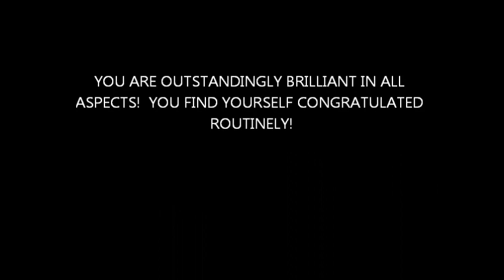Come 4 a drive.. dirty clouds roll by as I find a little treasure roadside.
just a small peak into my daily journey.